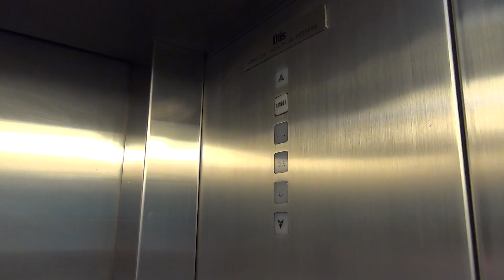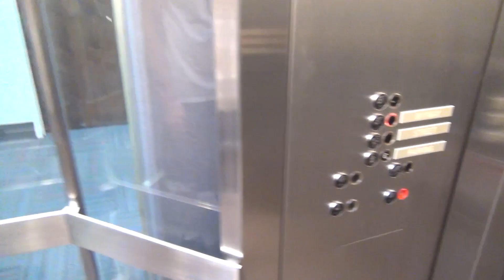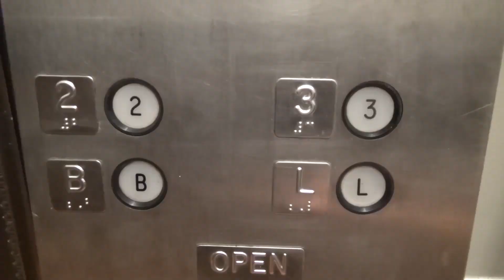Vintage Glass Otis Lexan Hydraulic Elevator at Town Square in St. Paul, MN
(8-7-18) Now THIS is an epic elevator. Unique cab with buttons on the side, and a neat Otis logo.

Support elevaTOURS!